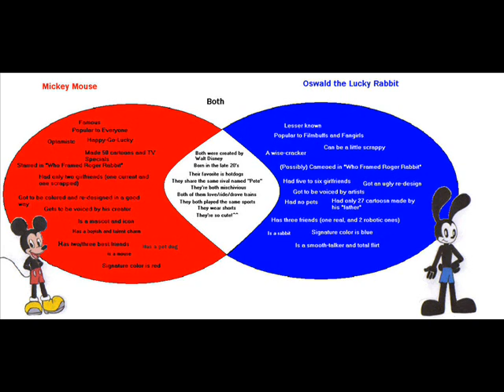YOU CAN BE HAPPY, MOUSE, BUT WHAT ABOUT ME?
OSWALD FEELS SAD ABOUT HOW MICKEY CAN BE HAPPY,
BUT WHAT ABOUT OSWALD? HE ALSO WANTS TO BE HAPPY.

LOL